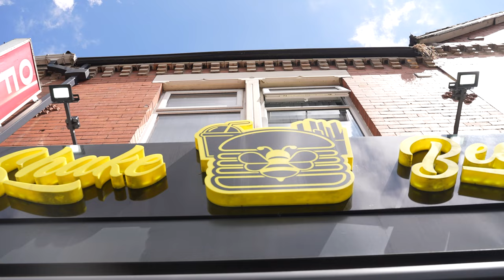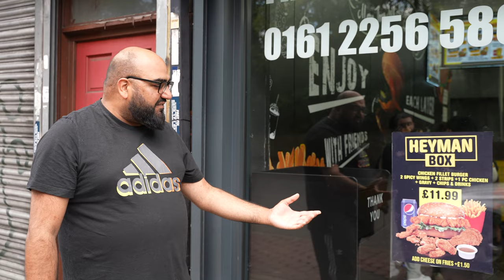FACING THE FLAMES: CONQUERING SHAKEBEE'S MANCHESTER'S SPICIEST DIP BURGER - HEYMAN BOX REVIEW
So today we are at: Shakebee's Manchester

643 Stockport Rd,
Levenshulme,
 Manchester
 M12 4QA